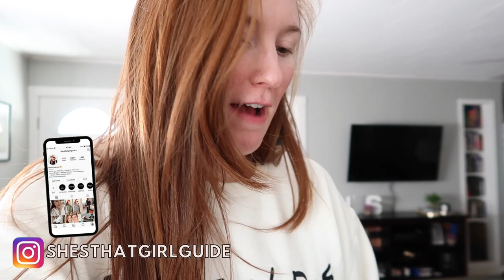OUR NEW FAVORITE RECIPE! | Sam and Moriah Vlogs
-VIDEO MENTIONS-
Friends Sweatshirt (similar)
Elf Eyebrow Pencil
Leopard Dress
Utility Jacket